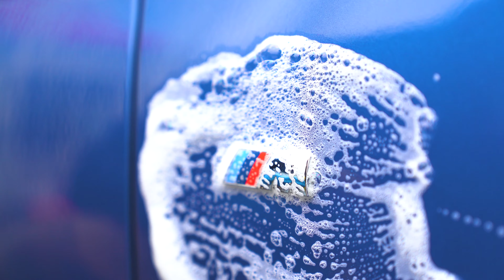ASMR - Estoril Blue BMW F30 3.20i Full Detail & Paint Correction / Seramik Kaplama Hazırlığı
PetrolArt's guest was BMW F30 320i.  On this video, first we do deep clean of the exterior and than doing on paint correction for minor scratches in the clear coat.
Grab your coffe & cookie

PetrolArt'ın misafiri  BMW F30 320i'idi. Detaylı dış yıkama, boya düzeltme ve parlatma işlemleri ardından Seramik Kaaplamaya özenle hazırladık.